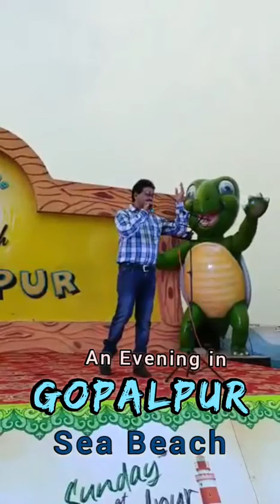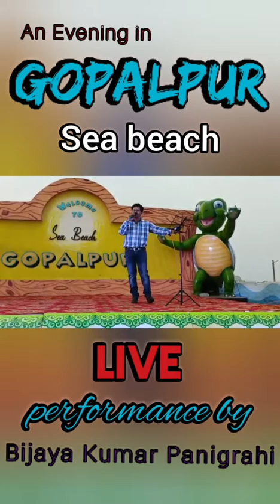Dipa Tie Mote Karidio Prabhu odia bhajan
Dipa Tie Mote Karidio Prabhu odia bhajan originally sung by Kumar Bapi.
Live Performed by me at Gopalpur Sea Beach Odisha on 5th June 2022.